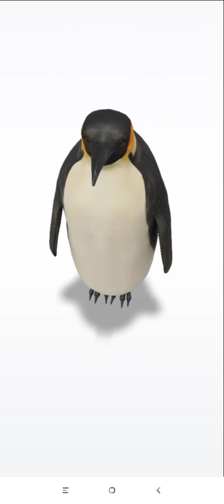penguin 3D video 😄😁